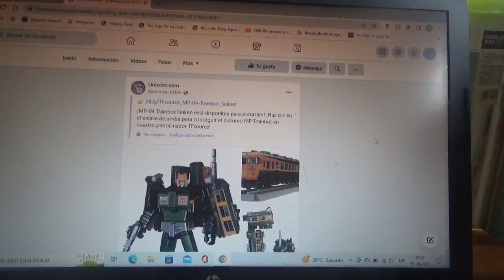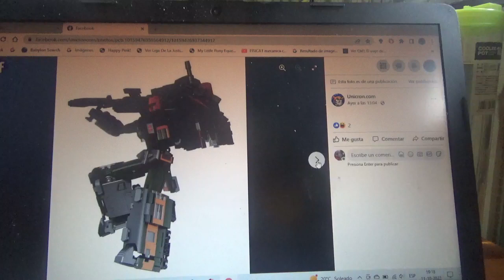1eras imágenes de Transformers Masterpiece MP 04 Trainbot Suiken